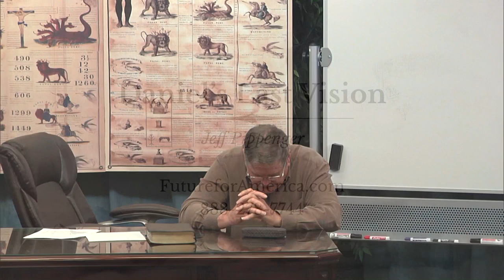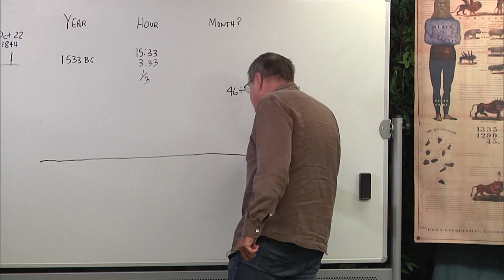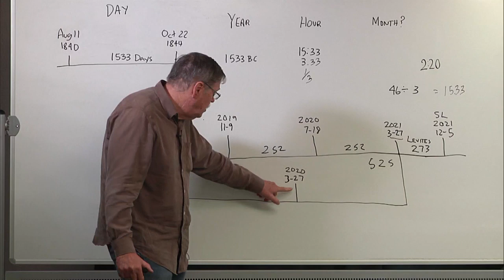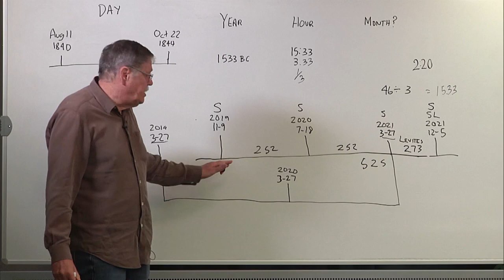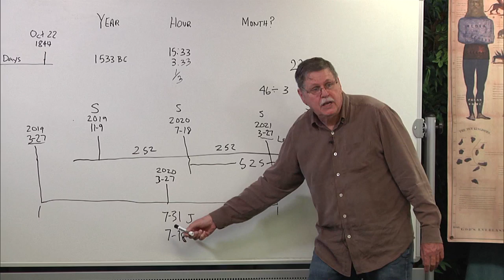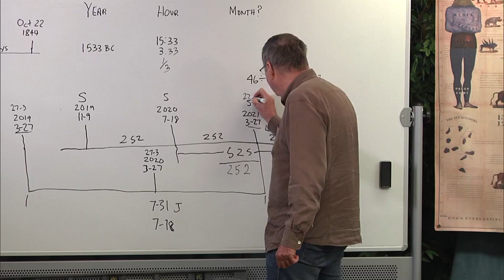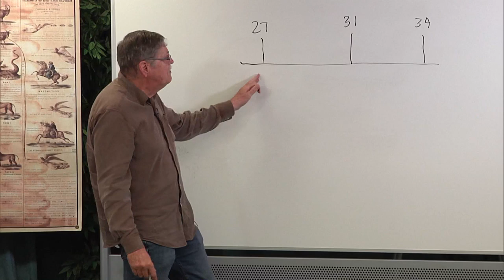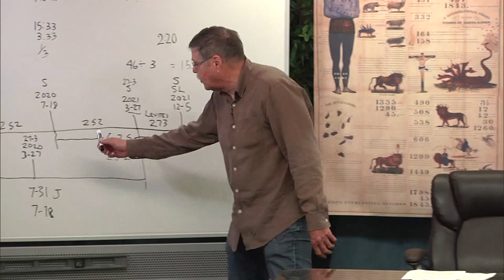2020 03 30 15. Daniel's Last Vision - Jeff Pippenger